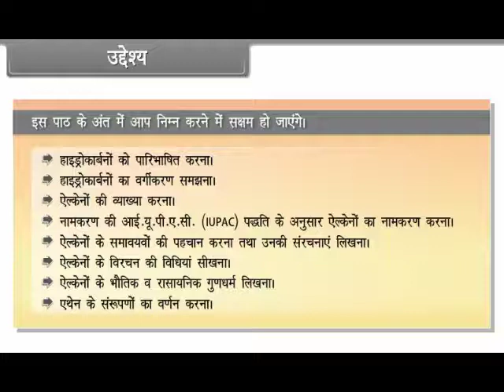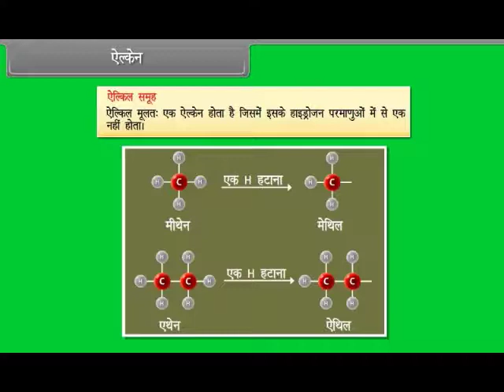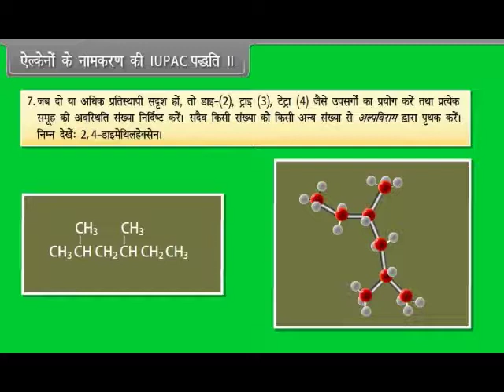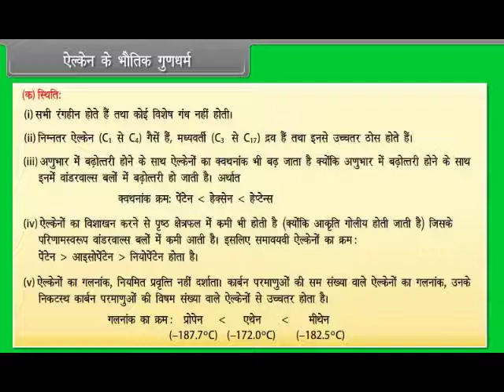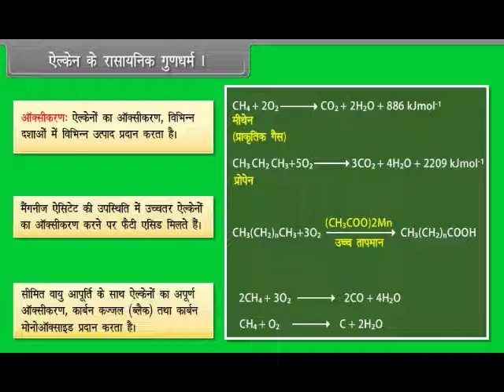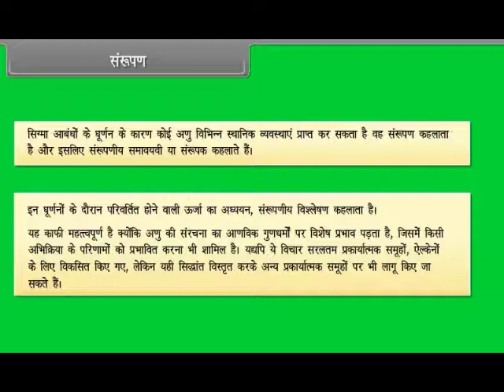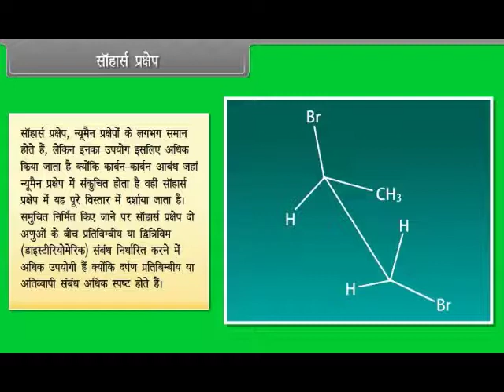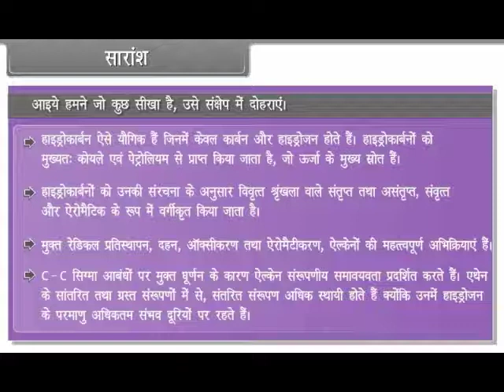Hydrocarbons I 11th CHEMISTRY HM KESHAV SCHOOLS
ELEVENTH CHEMISTRY HINDI MEDIUM KESHAV SCHOOLS